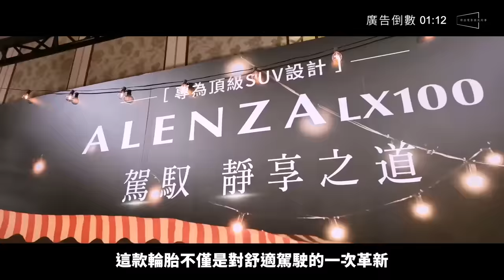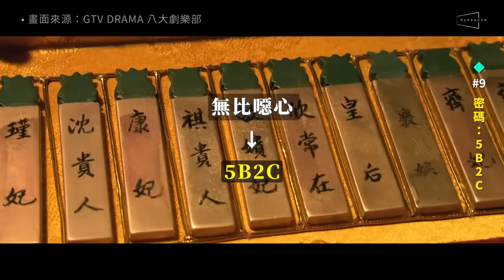🔥4.9萬人一起追甄嬛傳｜看不懂聊天室嗎？鄉民梗9大名場面盤點｜盧show驗？5B2C？竹息辣寶貝？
🔥今年春節的甄嬛傳竟然有4.9萬人同時看直播！
🔥鄉民在聊天室裡的梗你都聽得懂嗎？比節目還精彩！
🔥盧show驗是什麼？5B2C的意思？竹息為什麼是辣寶貝？新影片一次告訴你！

不知道從什麼時候開始，在台灣農曆年期間看《後宮甄嬛傳》的馬拉松直播，已經變成了中秋節要烤肉一樣的傳統了。這部影集因為縝密的劇本、多重的轉折、完美的選角以及極高的製作水準，即使已經是12年前的影集了，依然被許多人認為是難以超越的古裝宮鬥劇，今年的看直播的同時上線人數更是在四周目「皇上駕崩」時一舉突破了4.9萬人，就連週四開工日的早上，都還是有八千多人捨不得離開，聊天室更刷了一排「甄不想上班」！

而因為這部影集每一集都有亮點，讓你幾乎無論是從哪一集的哪一段開始看，都能夠毫不違和地繼續追下去。除此之外，因為觀眾們已經看得滾瓜爛熟了，在YouTube直播時的聊天室裡總是能看到各種有趣的討論，有人預告劇情、有人背台詞、有人科普小知識，但更多的是許許多多極具創意的評語，從諧音到綽號，從名人撞臉到時事譬喻，每一個都讓我們看得捧腹大笑，讓原本就已經夠精彩的《甄嬛傳》更加好看。

因此今天的節目裡我們整理了讓甄嬛傳更好看的鄉民智慧，解析我們今年自己最喜歡的9大名場面，相信能讓你更加喜愛這部影集，並且佩服廣大觀眾的創意與巧思！我們也計畫會另外製作一支影片整理劇中角色的創意綽號，歡迎你到我們剛開張的Podcast頻道上去收聽我們聊更多的《後宮甄嬛傳》。

日本普利司通最新款 ALENZA LX100 輪胎，專為安靜舒適駕駛打造！採用隱藏式噪音抑制溝槽與3D降噪音設計，有效降低行駛噪音，提升乘坐舒適度。換上LX100，享受靜謐的駕駛旅程

更多資訊請關注@Bridgestone Taiwan

🎁好康放送： 加入「普利司通台灣」LINE官方帳號，於聊天室中輸入「LX100」並傳送，待機器人回覆後再把本支影片「普利司通片段」截圖傳到LINE，就有機會抽鑄鐵鍋和聶永真聯名餐盤！

🎁活動期間：即日起～3/1（五）